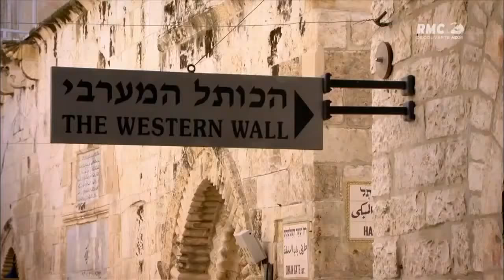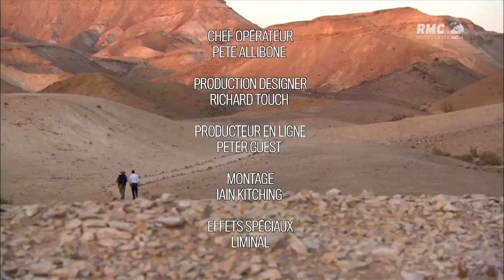Un peu d'histoire